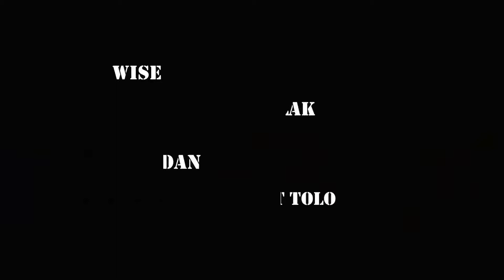Afro -bete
Dance_ video- by _-_ chest- tolo_-_sierra-leone